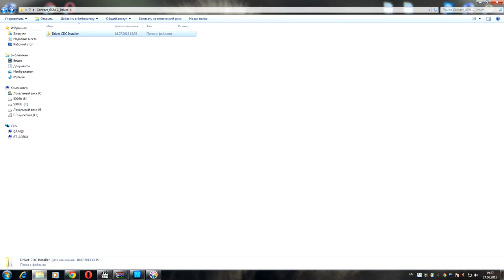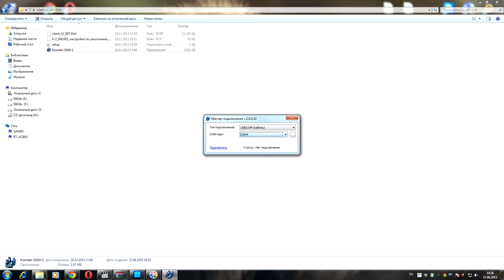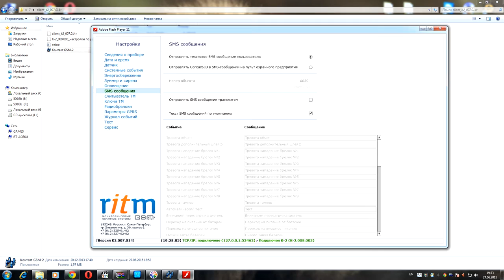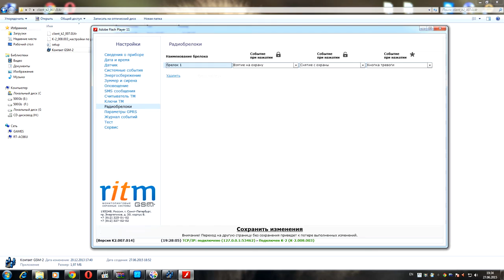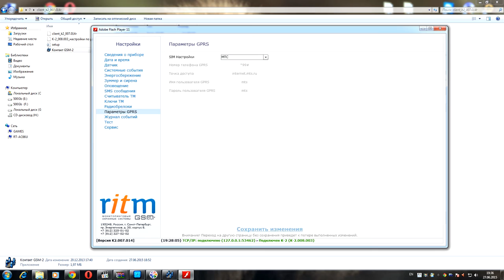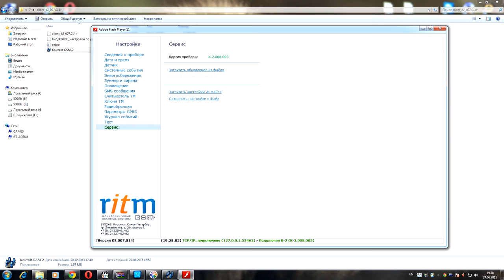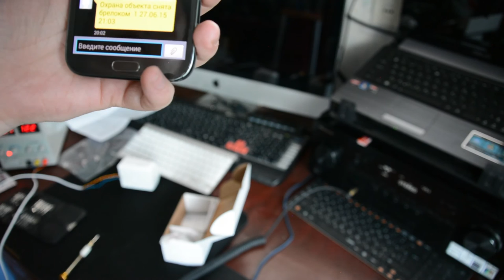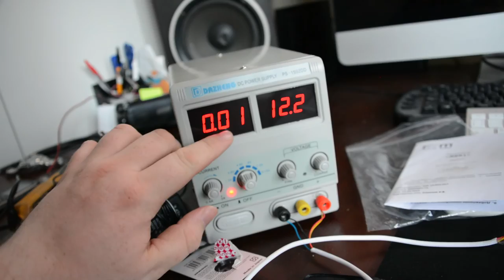Охрана недорого ( Радиоканальная охранная панель Контакт GSM 2 )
Описание продукта:
Радиоканальная охранная панель "Контакт GSM-2" оповестит вас или охранное предприятие о проникновении на охраняемый объект, вскрытии корпуса датчика, разряде батареи, постановке или снятии с охраны. Позволит защитить объект с минимальным бюджетом, выделенным на технические средства охраны или быстро развернуть охрану объекта, на время ремонта или до окончания монтажа основной системы охраны. Имеет автономное питание от батареи и возможность подключения внешнего источника питания 12 В. Постановка и снятие с охраны могут производиться ключами Touch Memory или радиобрелками. Есть возможность подключения дополнительного проводного датчика, например, геркона, для контроля открывания двери или окна. Есть встроенный зуммер и выход для подключения внешней сирены.